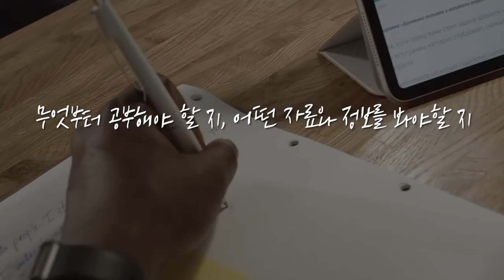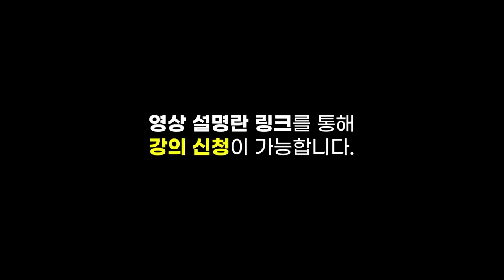[아침 증시] 시장의 위치와 주도주를 찾는 방법은? f.유안타증권 잠실지점 김남귀 부장